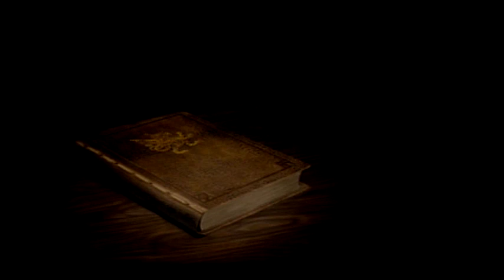Final Fantasy XII - Part 32 | Stream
This is the last bit of side stuff I'll do, at least for now, after this I go towards the main quest.